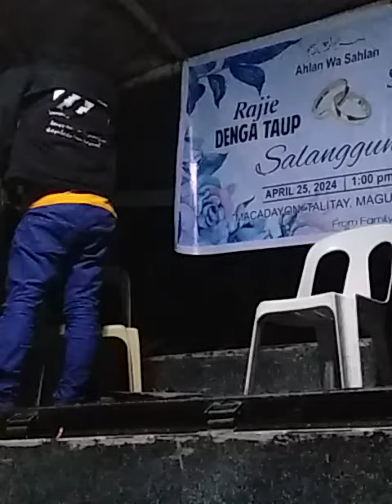Dayunday ni sam Corry 25 April 2024